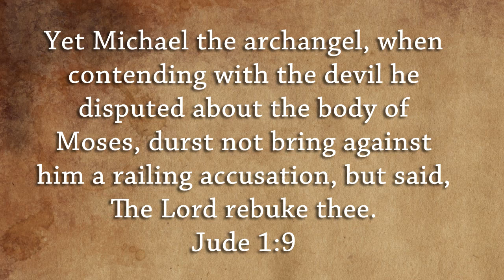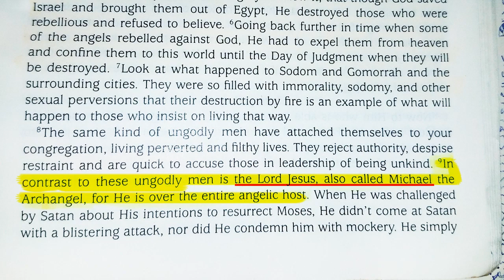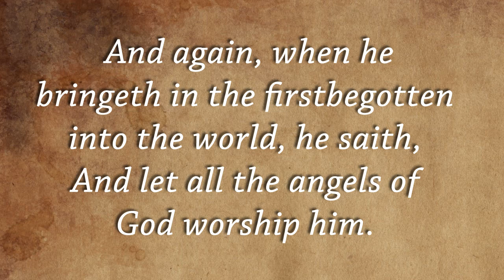SDA Blaspheme: Jesus is Michael the Angel - Seventh-day Adventist Heresy Exposed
The Seventh-day Adventists teach that Jesus and Michael the Archangel are one and the same.